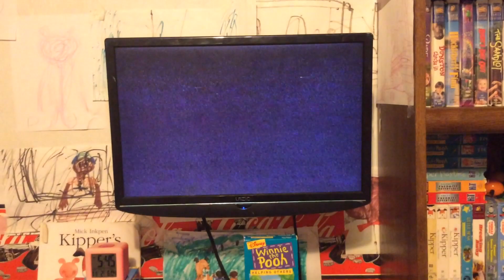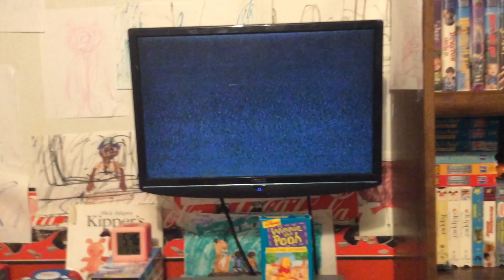Closing To Winnie The Pooh: Helping Others 1997 VHS